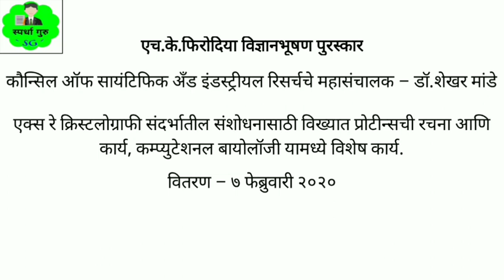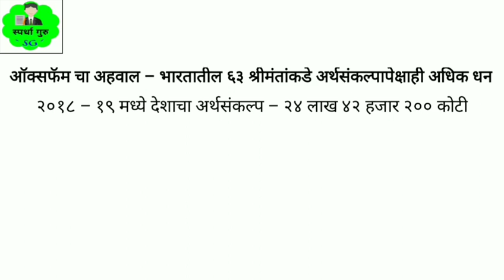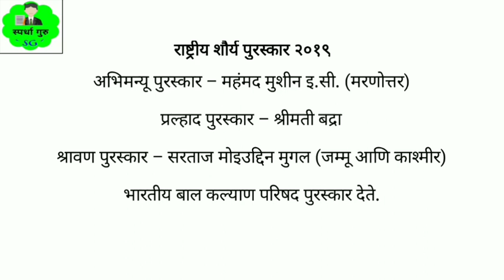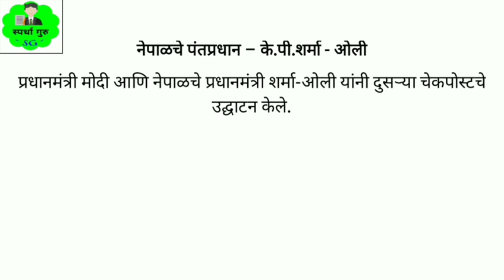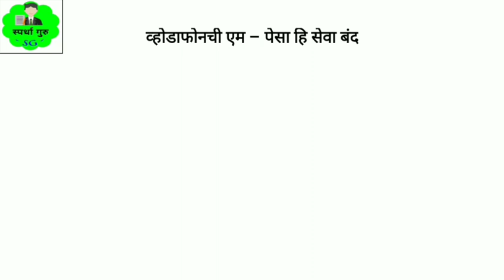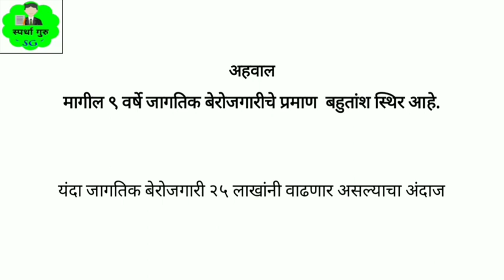Current Affairs January 2020 | Chalu Ghadamodi janewari 2020 | Mpsc Current Affairs 2020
Current Affairs 2020 Bulletin Part 4
2020 मधील महत्त्वपूर्ण घडामोडींवर आधारित स्पर्धा गुरू या माझ्या Channel वरील नवीन मालिका -
Current Affairs 2020 Bulletin

चालू घडामोडी 2020 Mpsc, Upsc, Psi, Sti, Aso, Mahapariksha, Excise Inspector, Clerk, Tax Assistant, Talathi, Zp, Banking, Railway, तलाठी,विस्तार अधिकारी, Zp, आरोग्यसेवक, जलसंपदा सर्व स्पर्धा परिक्षांसाठी उपयुक्त